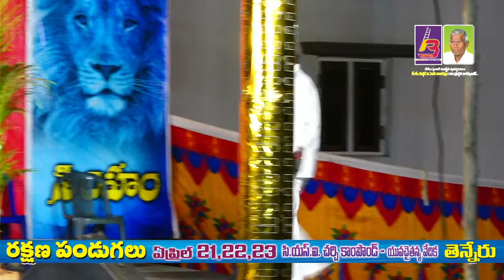RAKSHANA PANDUGALU - Tenneru || 2nd Day || live